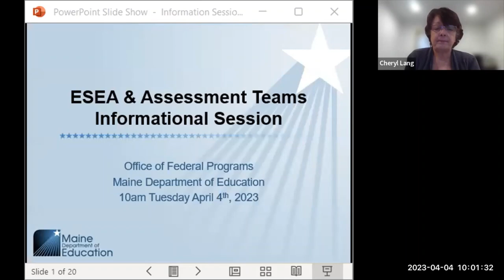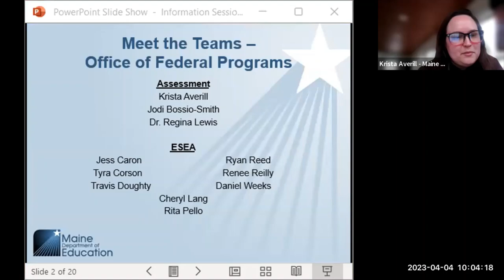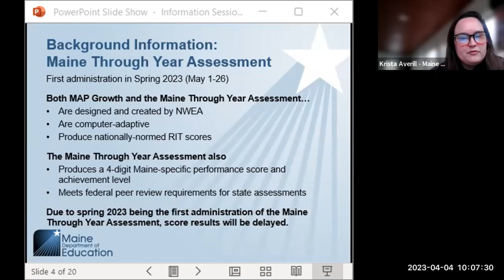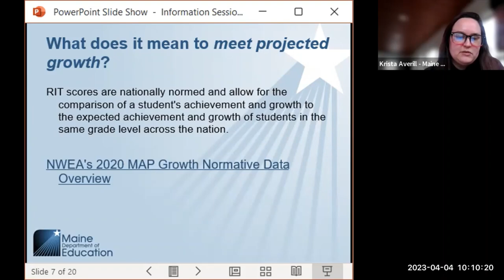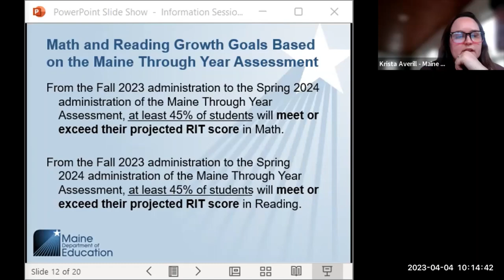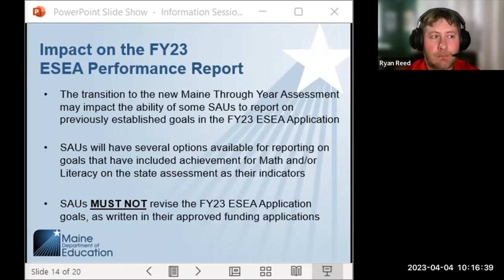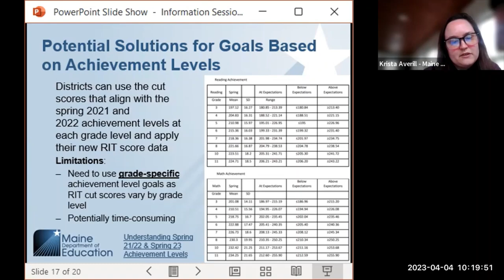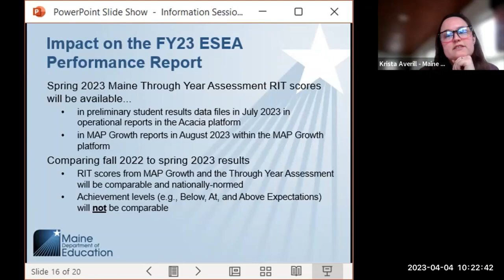ESEA & Assessment Teams Joint Information Session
Joint presentation from the ESEA and Assessment teams discussing the impact the new Maine Through Year Assessment will have on goal setting in the FY24 ESEA Application and FY23 ESEA Performance Report.